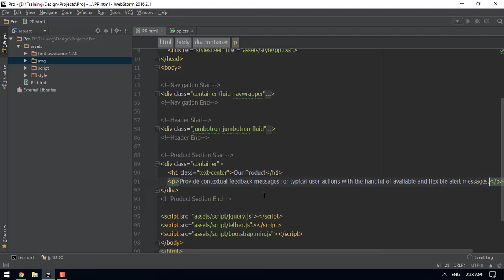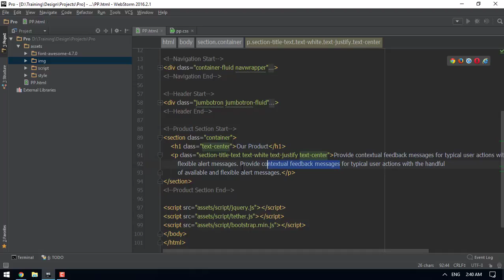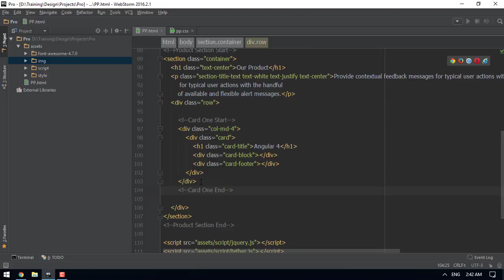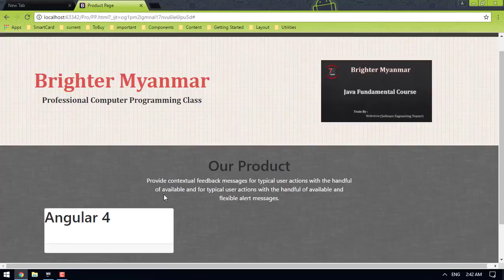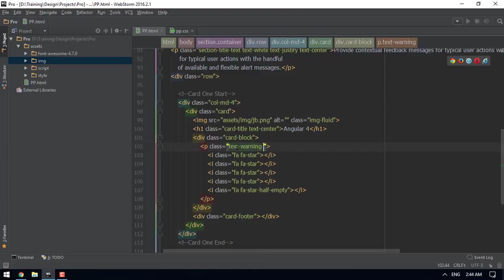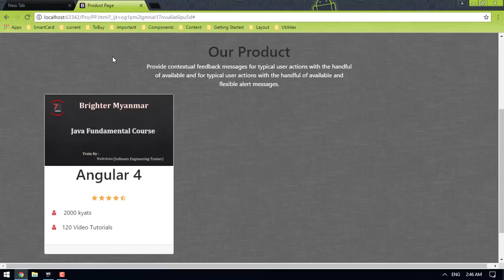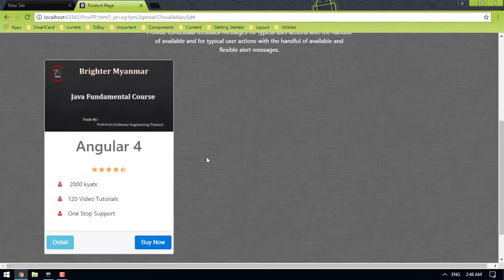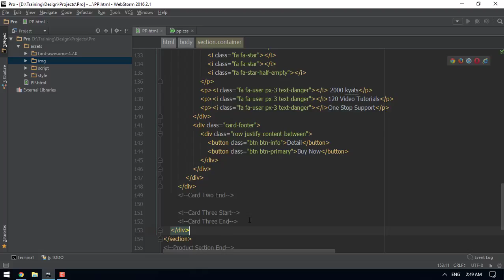Bootstrap Old 026 Pro